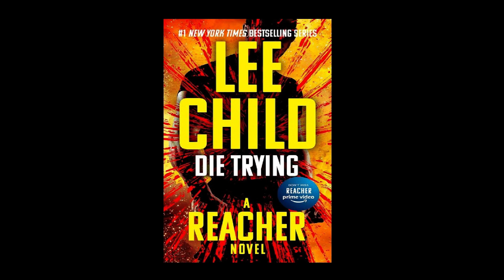'Die Trying' to kidnap Jack Reacher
Spoiler-free review of 'Die Trying' by Lee Child, a Jack Reacher novel.